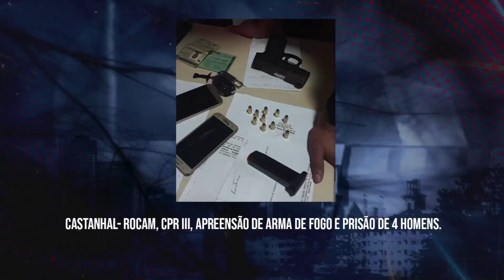QUADRO ESTAMOS LIGADOS - GIRO DE NOTICIAS 23-02-19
NOTICIAS DA SEMANA NOS MUNICÍPIOS DO ESTADO.